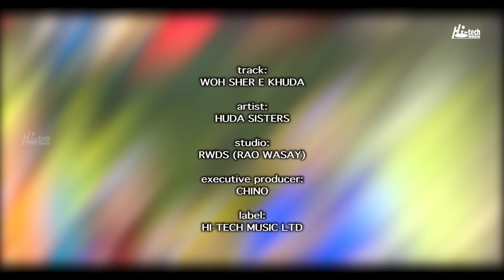2021 New 13 Rajab Special - Woh Sher e Khuda - Huda Sisters - Kids Kalam - Hi-Tech Islamic Naats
TITLE - WOH SHER E KHUDA
2021 New 13 Rajab Special - Woh Sher e Khuda - Huda Sisters - Kids Kalam - Hi-Tech Islamic Naats

2021 New 13 Rajab Special - Woh Sher e Khuda - Huda Sisters - Kids Kalam - Hi-Tech Islamic Naats

2021 New 13 Rajab Special, 13 Rajab Special, Rajab Special, Woh Sher e Khuda, Huda Sisters, huda sister, huda sister naat, Kids Kalam, new kids,